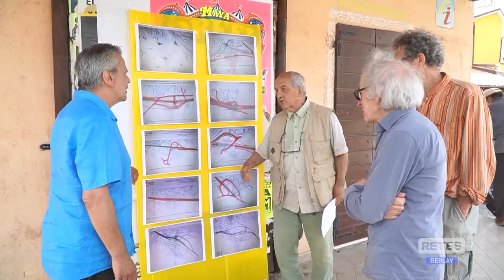Barisciano - La variante contestata